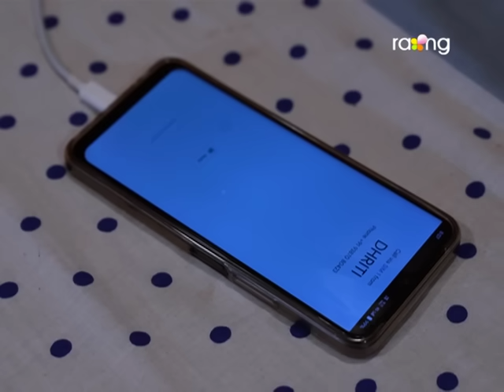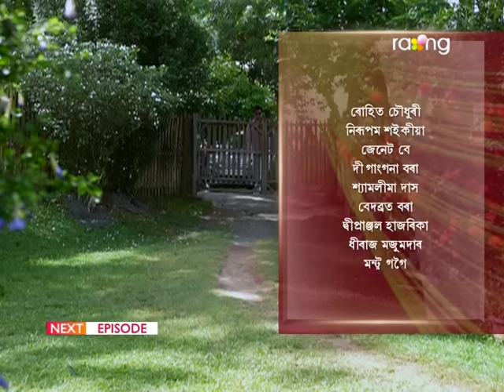Rodor Phool - ৰ'দৰ ফুল | 08th Spt 2023 | Ep No 41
ধৃতি গাঁৱলৈ যোৱাৰ বাবে ধীৰাজে সুস্মিতাক কিয় কথা শুনালে?